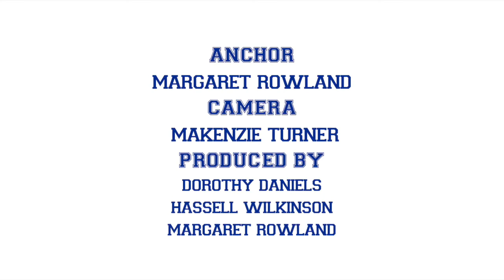OHS Two Minute Morning Sept.13